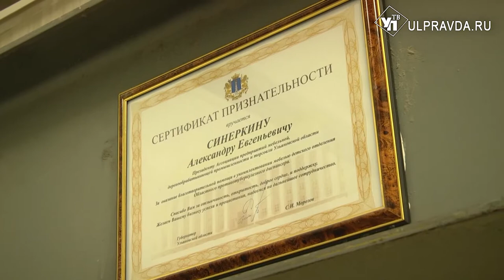Аmazon, Еbay, AliExpress. Чем ульяновцы торгуют на международных площадках и как туда попасть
Выйти на международный уровень – задача непростая, но вполне решаемая. Как начать работать на экспорт, разбирались на УлправдаТВ.